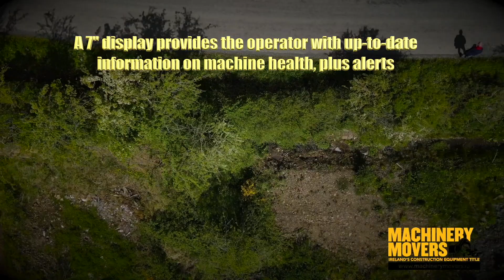O Leary Plant Hire New JCB 3CX 4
The first of the new JCB backhoe loaders sold in Ireland by ECI JCB to O'Leary Plant Hire in Cork.